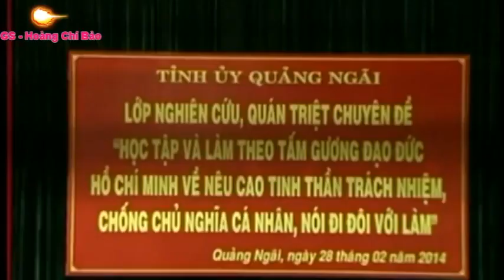Chủ Tịch Hồ Chí Minh đã nhận định về chính trị như thế nào, ý nghĩa ra sao? GS.TS. Hoàng Chí Bảo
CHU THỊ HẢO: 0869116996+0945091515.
HỘP THƯ TÂM SEN, KÊNH TSVN*,  XIN PHÉP QUÝ VỊ, CƠ QUAN, ĐƠN VỊ ĐƯỢC TRÍCH DẪN CÁC NGUỒN THÔNG TIN, HÌNH ẢNH, VIDEO, HỖ TRỢ THÔNG TIN TRUYỀN THÔNG TRUYỀN HÌNH.
HỖ TRỢ TƯ VẤN, CỐ VẤN, GÓP Ý KIẾN CHÍNH SÁCH, HIẾN KẾ CHÍNH SÁCH VÀ CUỘC SỐNG.
HỘP THƯ TÂM SEN, KÊNH TSVN* CHÂN THÀNH XIN LỖI NẾU ĐÃ LÀM PHIỀN QUÝ VỊ, CƠ QUAN, ĐƠN VỊ.
HỘP THƯ TÂM SEN, KÊNH TSVN* XIN TRÂN TRỌNG CẢM ƠN QUÝ VỊ, ÔNG, BÀ, CƠ QUAN, ĐƠN VỊ, LIÊN HIỆP HỘI, HỘI, ĐOÀN THỂ, CÁN BỘ, ĐẢNG VIÊN, CHIẾN SĨ, HỘ KINH DOANH CÁ THỂ, DOANH NGHIỆP, NHÂN DÂN.
HỘP THƯ TÂM SEN, KÊNH TSVN* KÍNH CHÚC QUÝ VỊ VÀ GIA ĐÌNH SỨC KHỎE HẠNH PHÚC THÀNH CÔNG.
HỘP THƯ TÂM SEN, KÊNH TSVN* KÍNH THƯ.